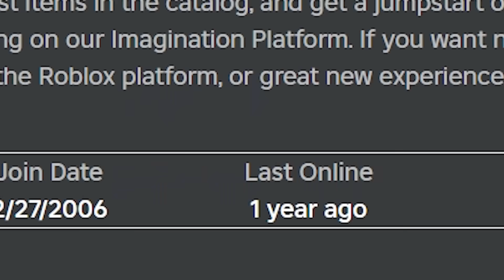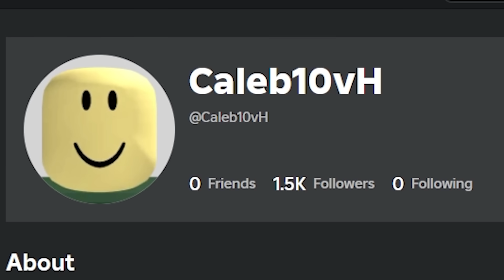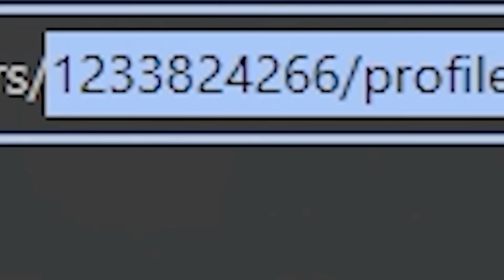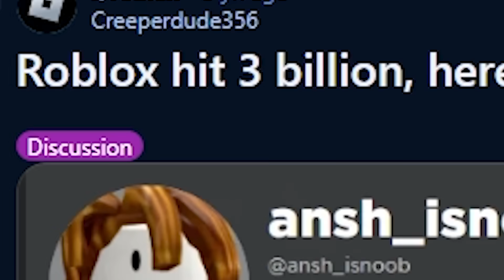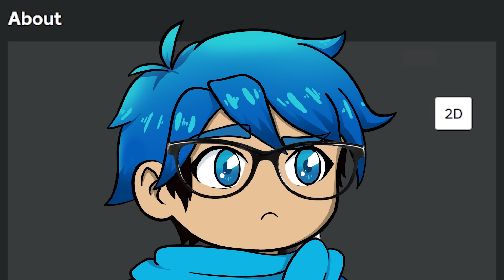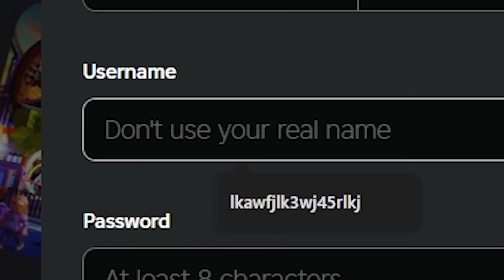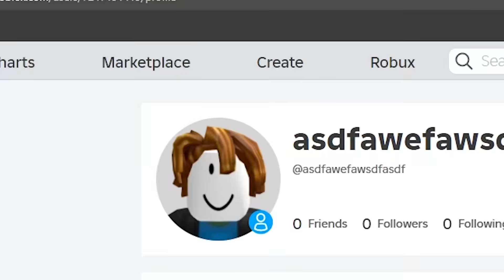EVERY ROBLOX PLAYER is in this GAME!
Today, FLUSH will be taking a look at a Roblox Game that contains every single Roblox Player including you! Now what exactly is this Roblox Game? Well it's a game that's constantly updating new ROBLOX PLAYERS and the further you get in the map, the more distorted the game becomes!